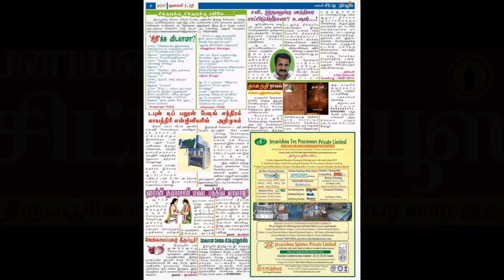செலவில்லாமல் புகழ் பெறலாம்! பனியன் சிட்டி நியூஸ்!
YouTube ஸ்லைடுஷோ உருவாக்கியைப் பயன்படுத்தி இந்த வீடியோவை உருவாக்கினேன்